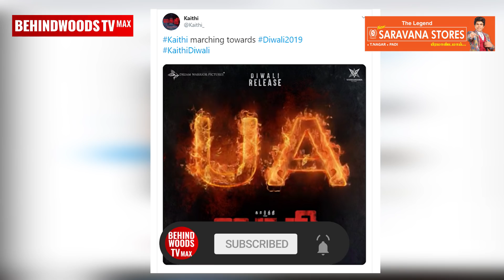Will Bigil Get 'U' Certificate? | Thalapathy Vijay | Atlee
Here is a video about bigil's censor certificate expectation.